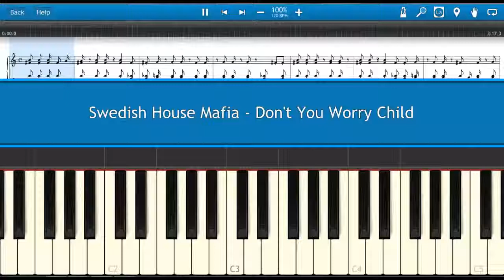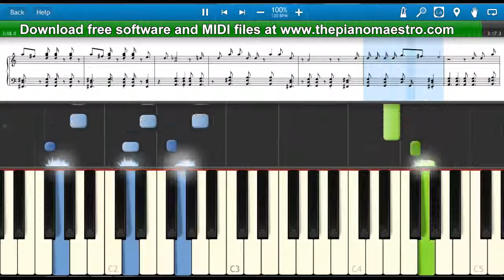Don't You Worry Child - Swedish House Mafia -- piano lesson with Synthesia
Learn to play Don't You Worry Child  by Swedish House Mafia faster than ever before